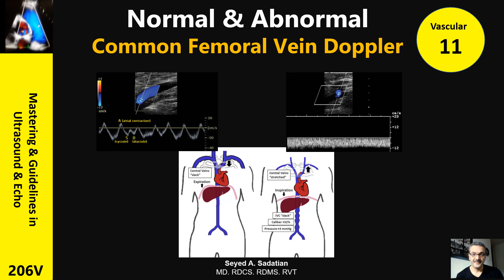Normal & Abnormal Common Femoral Vein Doppler